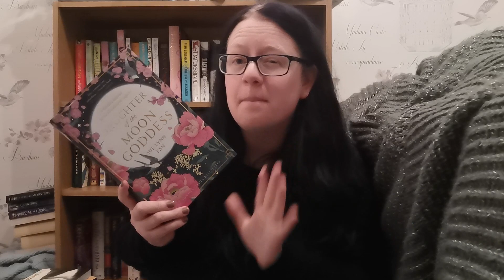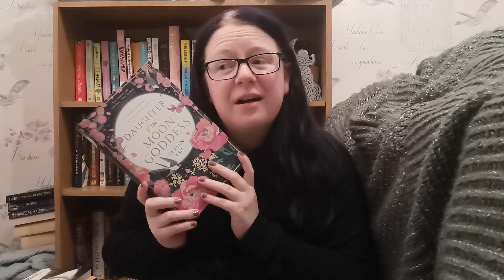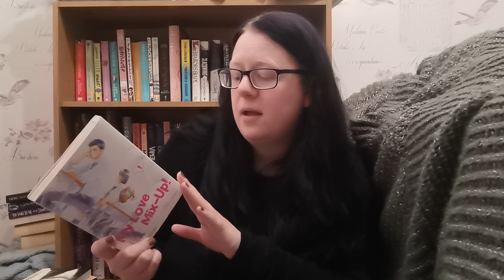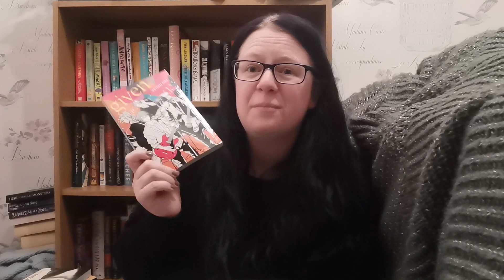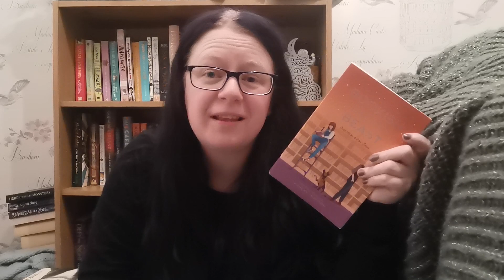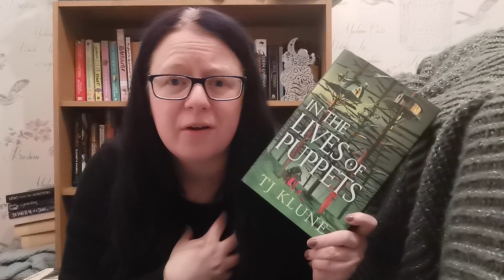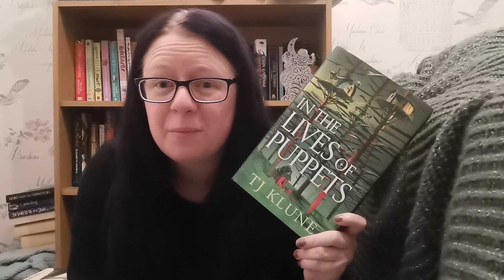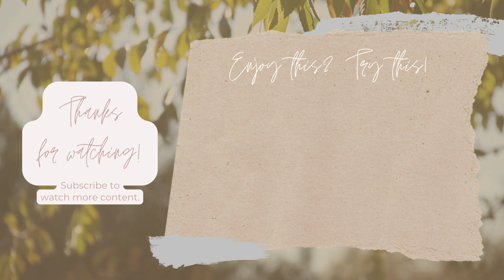The Worst Books I Read in 2023: Disappointment, Despair and Disgust Abound!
I had a pretty average year, but there were some truly awful books I did not enjoy...here they are!

Have a book you’d like me to read and review?

Amazon Wishlist

Camera Stand- Ayizon Smart Phone Camera Mount
Editing Software- Movavi Video Suite 23
Thumbnail- Canva